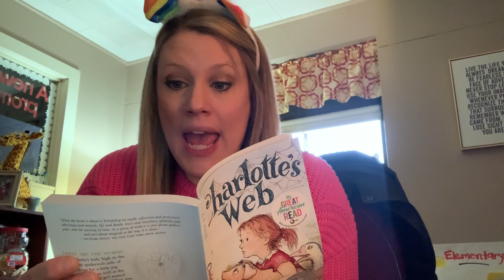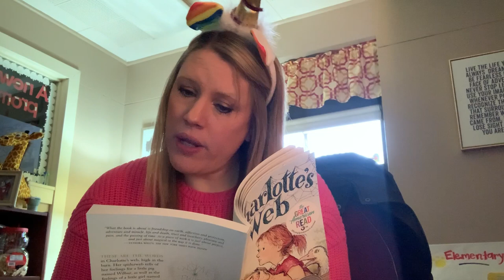Chapter 5: Charlotte's Web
In this chapter, Wilbur meets his NEW friend! Who is a friend that you have, and what makes them so special to you?